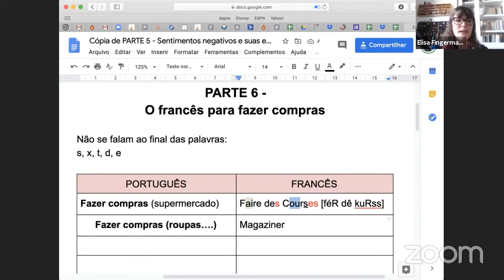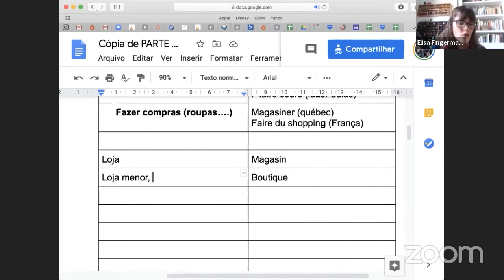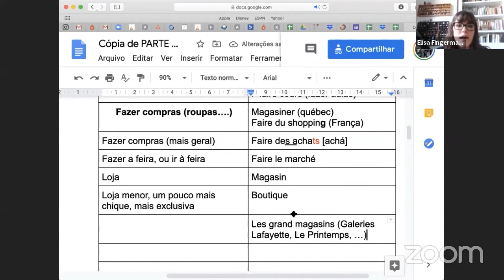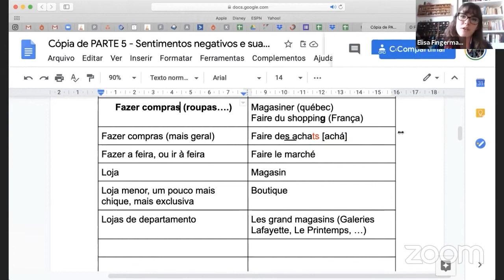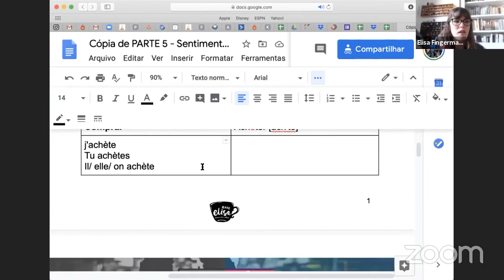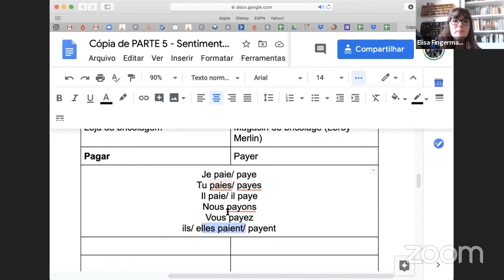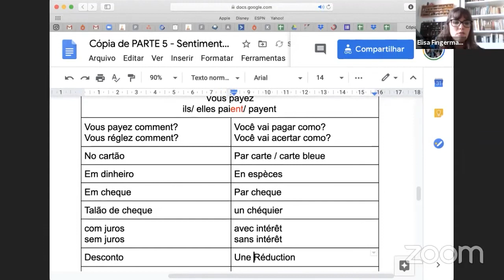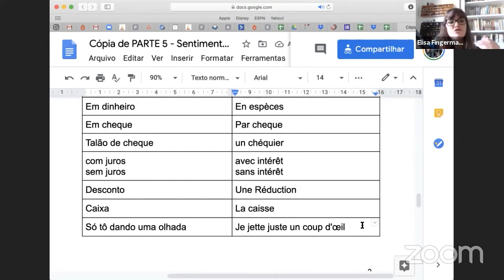O francês essencial para fazer compras na França ou países francófonos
- Vamos explorar o francês do cotidiano, aquelas coisas que ninguém ensina, mas todo mundo precisa! Na aula de hoje você vai aprender vocabulário de compras, para conseguir fazer suas compras em francês sem dificuldade.